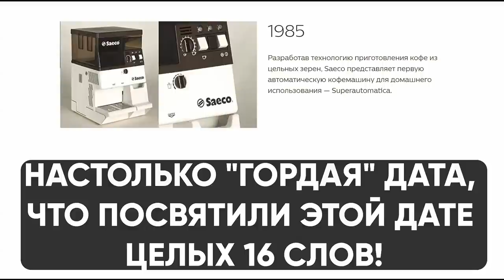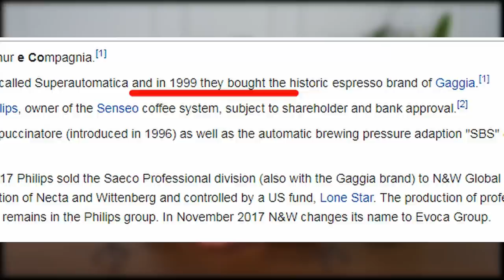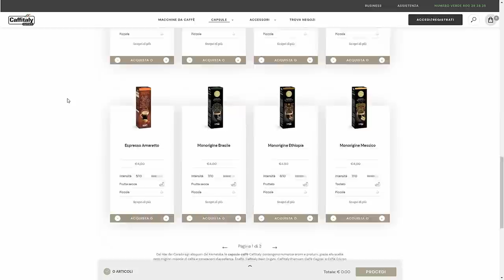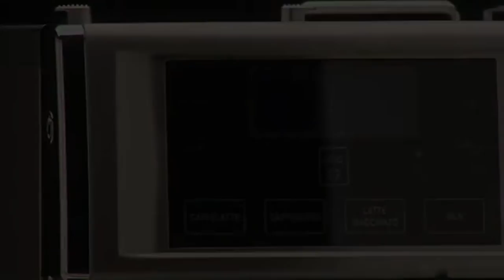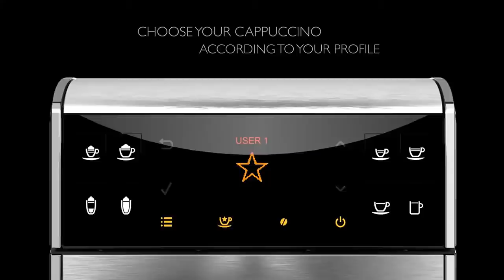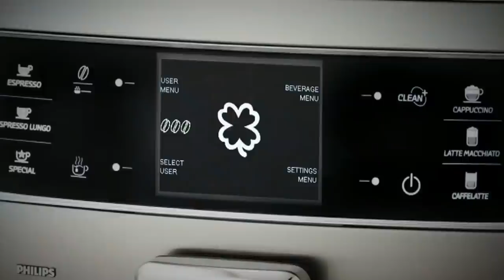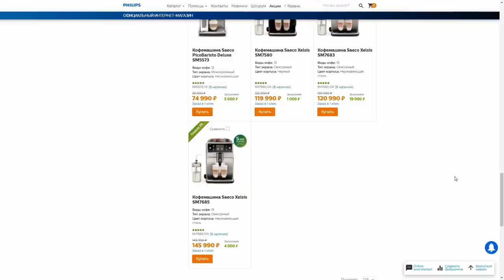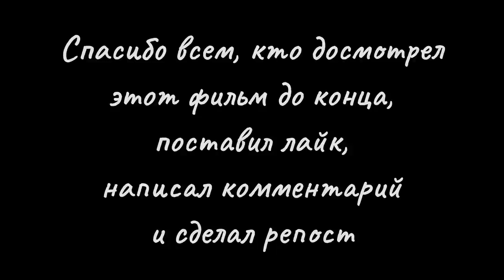История SAECO. От создателей кофемашин до технического застоя под руководством Philips. ENG SUB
Документальный фильм о компании, создавшей первую автоматическую кофемашину - Saeco.

Тайминги:
00:00 Вступление
01:30 Глава 1. "Звезда родилась". Рождение компании Saeco и первая кофемашина.
06:46 Глава 2. "Шалость удалась." Как обмануть инвестора и заработать на сомнительной схеме? Первая связь Saeco и Gaggia.
16:25 Если хочется дома пить настоящий эспрессо.
20:28 Глава 3. "Возвращение джедая." Самый успешный период истории Saeco и легендарные кофемашины ( Saeco Vienna, Saeco Royal, Saeco Incanto), сотрудничество и частичная покупка Gaggia
29:00 Глава 4. "И грянул гром." Неожиданные новости и новые владельцы, сотрудничество с BMW.
35:47 Глава 5. "Конец Империи." Проблемы в 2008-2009 года, продажа Saeco компании Philips, разработка лучшей кофемашины Saeco - Saeco Xelsis.
49:03 Отличный кофе для вашей кофемашины!
52:58 Глава 6. "Новая надежда." Первые года под властью Philips, обновление линейки кофемашин, потеря лидерства в мире, создание Saeco GranBaristo.
01:16:06 Глава 7. "О дивный новый мир." Изменения в политике с 2015 года, клонирование Saeco Minuto вместо новых моделей, застой.
01:28:38 Глава 8. "Анатомия убийства." Почему Philips забросил разработку новых технологий?
01:33:42 Глава 9. "Апокалипсис сегодня." Кому продает бытовую технику Philips, что стало с Saeco Professional и какое будущее у Saeco?

Список использованной музыки:
Nico de Napoli - Brahms: Waltz #15 A-Flat
Yacov Golman - New year
Nico de Napoli - Brahms: Rhapdosy. Op.79
Nico de Napoli - Bach: Prelude in F minor
David Hilowitz - Moment of truth
Nico de Napoli - Chopin: Waltz in A-minor
Nico de Napoli - Chopin: Prelude in E-minor
Teodoro Cottrau - Santa Lucia

SAECO кофемашина Что_стало_с_Saeco? документалка документальный фильм